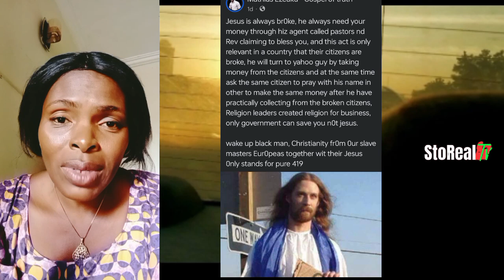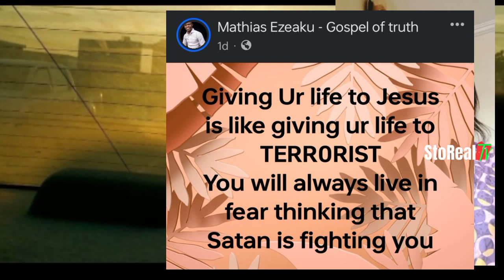Mathias Ezeaku Ready For Jesus After He Repented From Going After Ebuka Obi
Is it wise for someone like Mathias Ezeaku to lash !nsûlts on Who the Christians call their Saviour even though he has vowed not to insult His servant, Ebuka Obi? It shows how he could humble himself to avoid meddling with human beings but has no qualms as to what he did with the Name of Jesus.